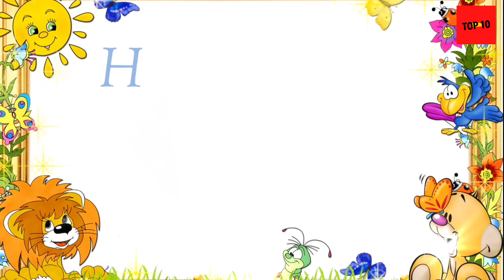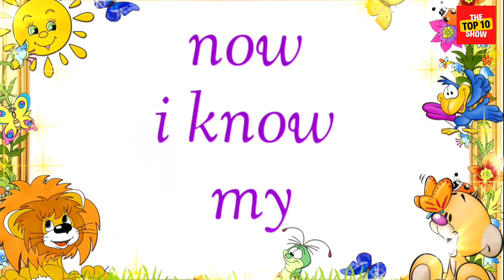ABCD Alphabet Nursery Rhymes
ABC Song | Letter Sounds | Writing ABC | Phonics | Toddler | ABC Alphabet | Nursery Rhymes

ZippiToons creates videos for kids learning, Kids enjoy alot.

00:00 Introduction
00:11 abc
00:47 abc
01:10 abc